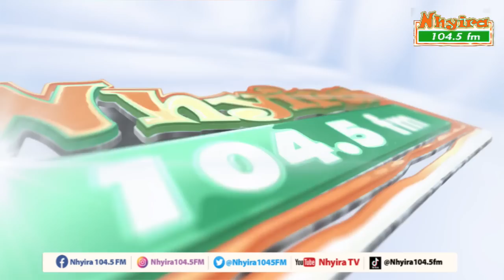I'm broken hearted and it's leading me to mental illness - frustrated lady. EwiaseMuNsem 8-11-22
I'm broken hearted and it's leading me to mental illness - frustrated lady.